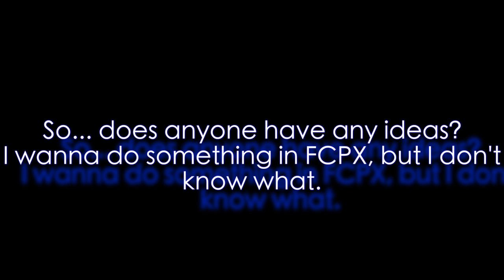A Completely Pointless Intro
I was stranded on a car trip with no internet and only the stuff on my laptop, so I made this. (Skindrusk is the name of my Dota team btw.)